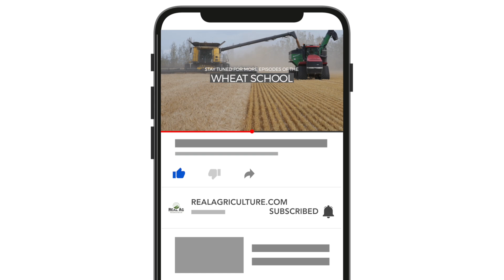Wheat School: Why salty soils give kochia the upper hand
Kochia is more than just a prolific weed—it’s a master opportunist, especially in saline soils where crop competition is limited.

In this episode of RealAgriculture's Wheat School, Mike Palmier, partner and agronomist with MNP AgIntellect joins Amber Bell to break down why salinity and kochia so often go hand-in-hand, and what farmers can do to manage both more effectively.

At its core, salinity is a water problem. “We have a high water table within these areas with a high level of salts,” says Palmier. Over time, evaporation pulls that water to the surface, leaving behind salts and making it harder for crops to establish. This lack of competition creates an ideal environment for kochia to thrive—especially since “kochia doesn’t like competition, but in these areas…it actually does quite well.”

Tillage, while often used to knock back weed pressure, can make the situation worse. “Tillage is probably the worst thing you can do in these areas…that increases the evaporation rates, which again, leaves more salts on the surface,” says Palmier. He recommends mowing weeds to prevent seed spread, especially in areas where “you know exactly where (kochia) is.”

When it comes to cropping options, barley stands out as the best annual choice for saline areas. Grasses or salt-tolerant alfalfa can also work in less severe spots. Palmier’s top tips? Reduce inputs in these zones, increase seeding rates to improve establishment, and manage standing water to help push salts deeper over time.

With the right approach, these tough acres don’t have to be a total loss, he says